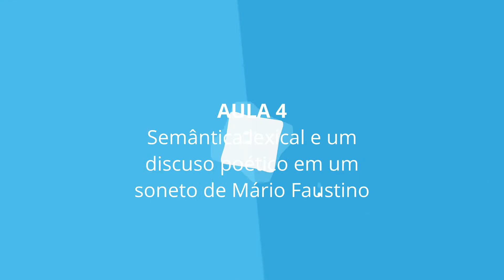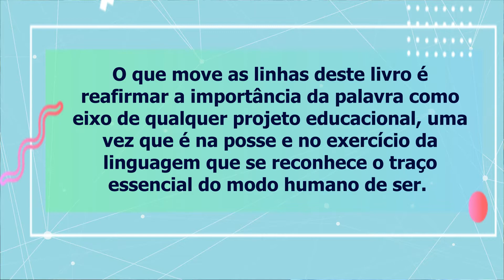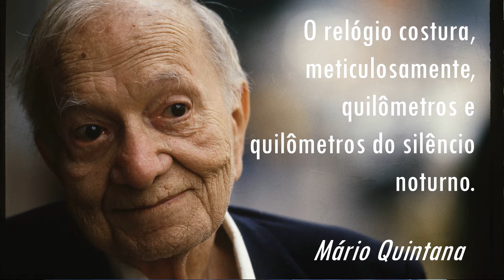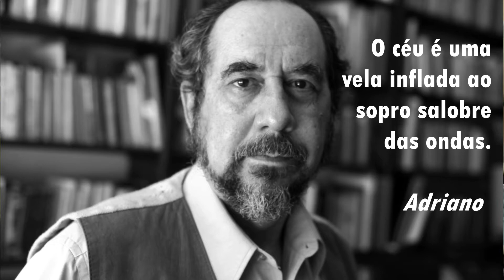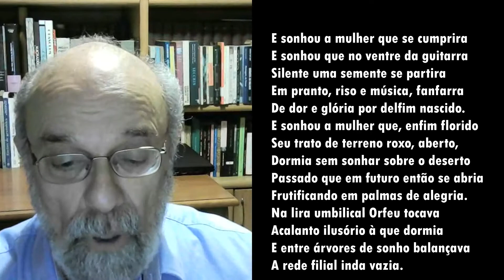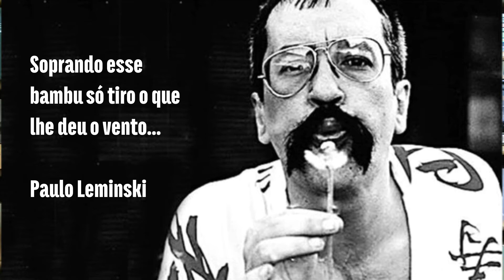A linguística, o texto e o ensino de língua (minicurso - aula 4)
Este minicurso terá 5 aulas que entram todas as segundas às 16h. Não é necessário inscrição e o link para solicitação do certificado estará disponível na descrição do vídeo da aula 5 que irá ao ar no dia 02/11.

Este minicurso tem como eixo a língua como objeto de análise e matéria de ensino e vai reafirmar a importância da palavra como eixo de qualquer projeto educacional, uma vez que é na posse e no exercício da linguagem que se reconhece o traço essencial do modo humano de ser. O estudante pode dar um salto qualitativo nos planos intelectual e cultural ao compreender que, para além de sua utilidade instrumental na atividade comunicativa cotidiana, a língua que ele fala é uma forma de conhecer, de ser e de atuar no mundo.

CONTEÚDO PROGRAMÁTICO
Aula 1 - A língua como objeto de análise e matéria de ensino.
Aula 2 - Texto e contexto na fala e na escrita.
Aula 3 - Aspectos da organização textual: léxico e gramática.
Aula 4 - Semântica lexical e discurso poético em um soneto de Mário Faustino
Aula 5 - Semântica lexical e discurso poético em um soneto de Mário Faustino

Faça uma degustação da obra base desse minicurso "A Linguística, o texto e o ensino da língua ", pelo